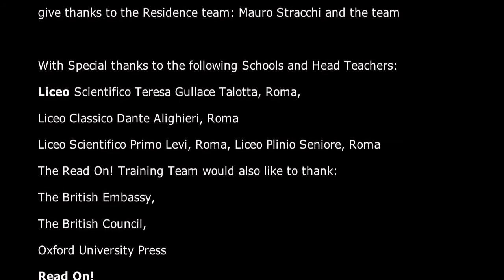Backstage "Films Read On" by Giuseppe Aquino produzione Shell e Caravan Films Rome, British Council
Backstage Films Read On by Giuseppe Aquino produzione Shell e Caravan Films Rome, British Council, Oxford University Press

progetto Read On! Oxford university press